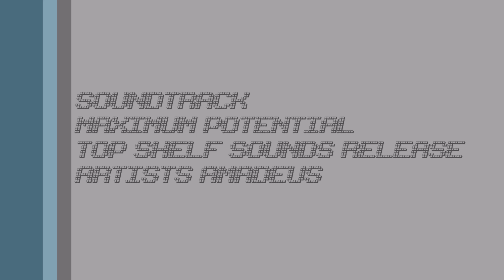Kanal Trailer Digitalfux 1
Let's Plays LP mit DigitalFux

Upload täglich 17 Uhr
Livestreams Mo, Mi, und Sa um 20:15 Uhr und spontan mal zwischendrin.
(hoffentlich bald in besserer Bildqualität, wenn meine Leitung endlich raufgeschraubt wurde ;D)

Ich spiele am liebsten im Koop-Modus, habt ihr da auch bock drauf? Macht mit, schreibt mich an!
Community Gameplay macht einfach am meisten Spaß.

Song: Maximum Potential [Top Shelf Sounds Release]
Artists: Amadeus